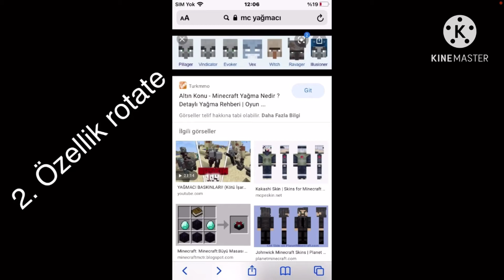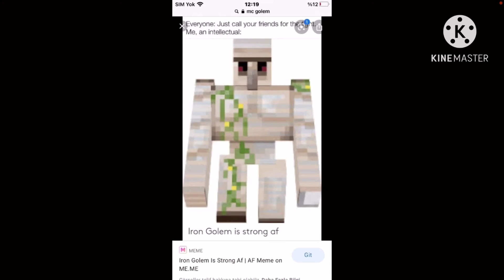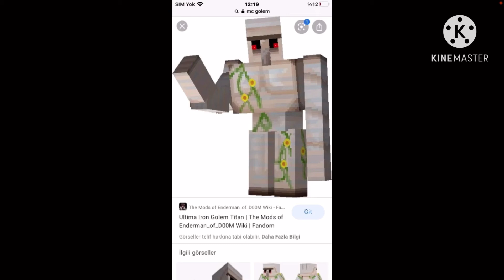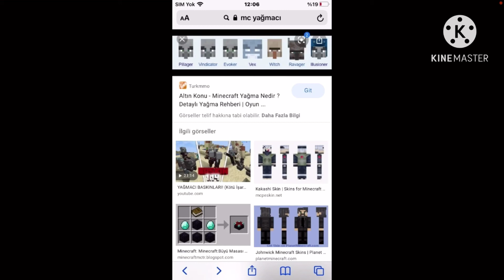Minecraft`a gelmesi gereken 7 özellik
ilk sürümünü 1.16.3 yapın
sonra çoklu oyuncuya girin
sunucu ekle de sunucu adresine legobey.aternos.me yazın
sonra sunucunun üstüne tıkla katılın
gelmeyi unutmayın ve efç veledine bu videoyu paylaşın